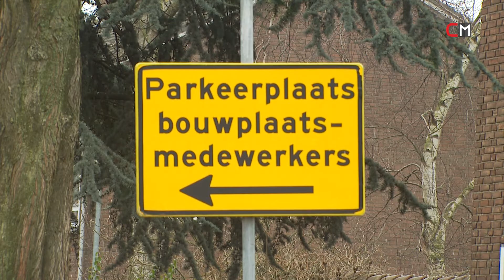Toolbox Publieke veiligheid | Bouwbox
Hoe organiseer je een goede toolbox Publieke veiligheid? Gebruik hiervoor de praktijkgerichte toolboxfilms van de Bouwbox!
Vraag gratis een online demo aan op deze bevat meer dan 85 praktijkgerichte toolboxfilms voor de Bouw.

In deze Toolbox Publieke veiligheid komen de volgende punten aan bod:
1. parkeer je voertuig altijd op de daarvoor bestemde plaats;
2. scherm steigers, grenzend aan de openbare weg, af met steigerdoek en vangschotten om het publiek te beschermen tegen vallende voorwerpen;
3. zet een opgeleide verkeersregelaar in als het verkeer langdurig moet worden begeleid of als de situatie onoverzichtelijk is;
4. houd het hekwerk om de bouwplaats zo goed mogelijk gesloten;
5. de waarschuwingsborden "Verboden voor onbevoegden” moeten opvallend worden geplaatst;
6. elektronisch beveiliging op en rondom de bouwplaats door middel van sensoren, verlichting en camera’s schrikt niet alleen het dievengilde af maar biedt ook als voordeel dat de bouwplaats buiten de werktijden bewaakt kan worden;
7. berg materialen en gereedschap op in een af te sluiten ruimte;
8. platforms van hefsteigers en bouwliften parkeer je in de onderste stand;
9. doe de zaagloods goed op slot;
10. meld niet alleen gevaarlijke situaties op de bouwplaats maar ook die van daarbuiten. Publieke veiligheid stopt niet bij de bouwhekken.